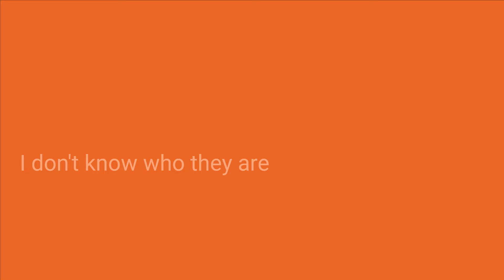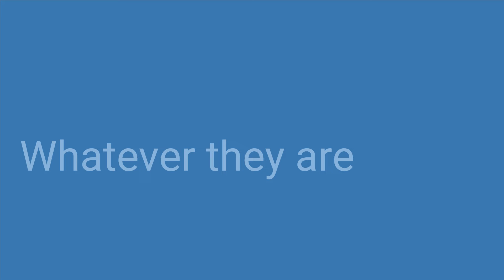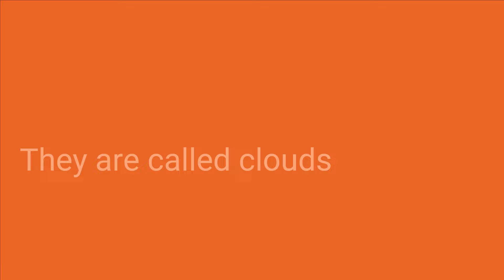They are, am ou is? Qual Verbo To Be Usar com "They"/"Eles"-"Elas" em Inglês com exemplos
Neste vídeo você vai aprender frases e termos do Verbo To Be(Verbo Ser/Estar) com "They"/"Eles"-"Elas" em Inglês/Português no Presente.

Livro com 1000 exercícios para Aprender e Praticar vocabulário e gramática de Inglês

Pense English - Maneira Fácil de Aprender Inglês para Ler e Pensar Frases Comuns Usadas Em Casa, Nas Ruas e No Trabalho